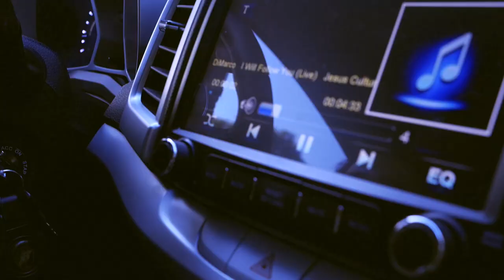Rebeldia tem limite! Com Gabriel Salviato e Rafael Sardão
Rebeldia tem limite!

Com Gabriel Salvitao e Rafael Sardão.

Texto e direção - Abel Santana

Realização - Oficina de Atores Abel Santana